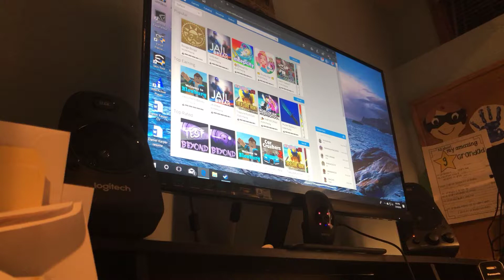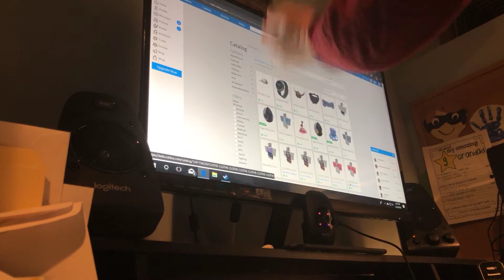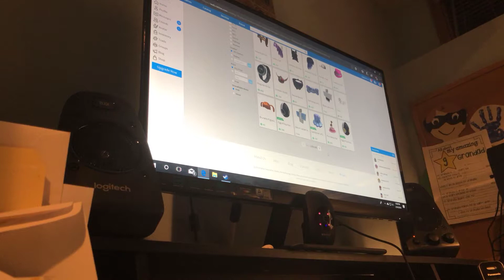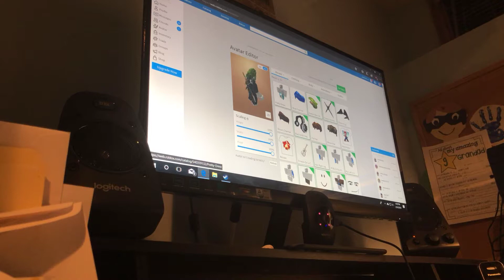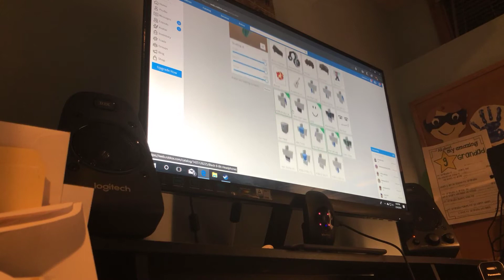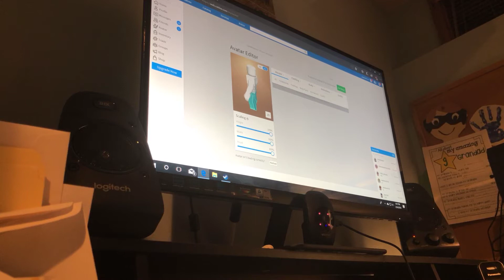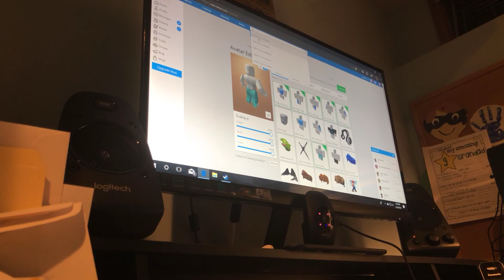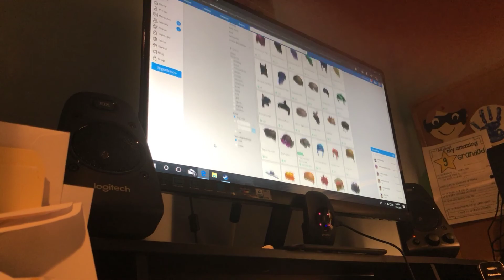February 24, 2018